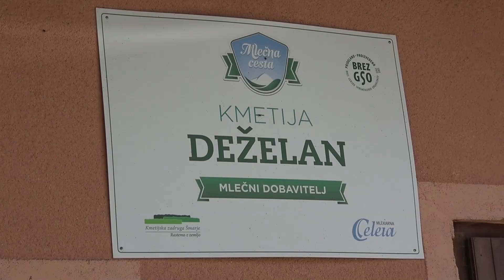Poroka GABRIJELA & JURE - Zraven vam uredim, še dolgi del videa do 120 min.